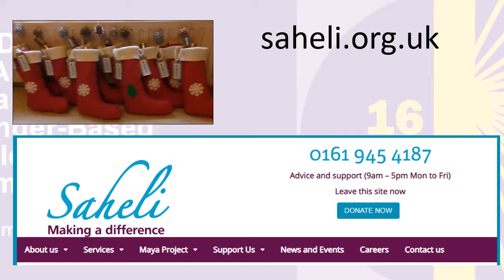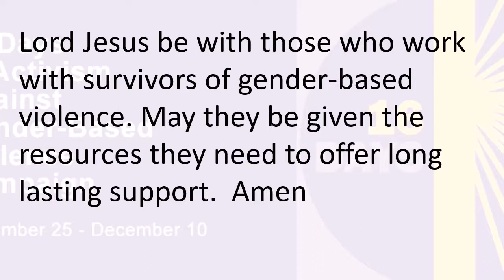Day 15 16 Days of Activism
Day 15 of the 16 Days of Activism highlights the work of:
and the support that Mothers' Union in the Manchester Diocese have provided.